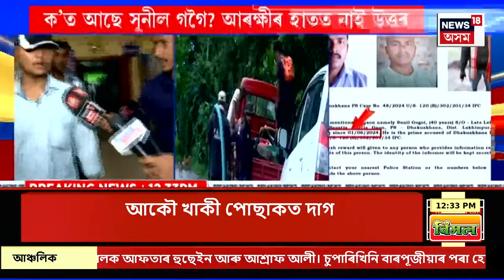Afternoon News | ৰাজ্যৰ ভিন্ন প্ৰান্তত বন্ধ হৈ থকা ASTCৰ বাছ আস্থানসমূহ পুনৰ উজ্জ্বীৱিত কৰা হ’ব